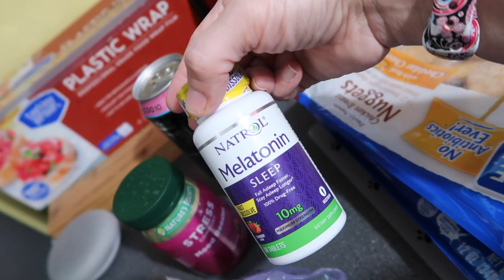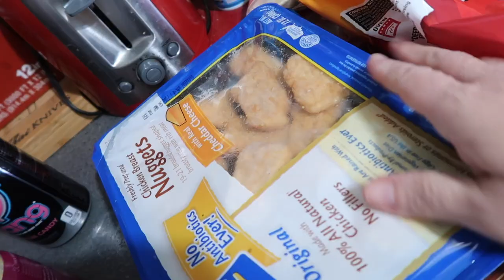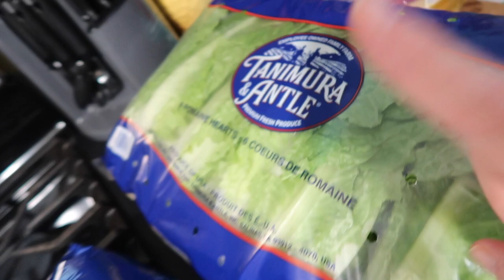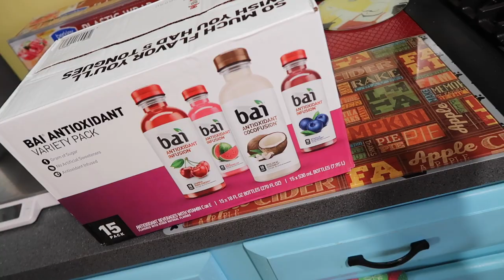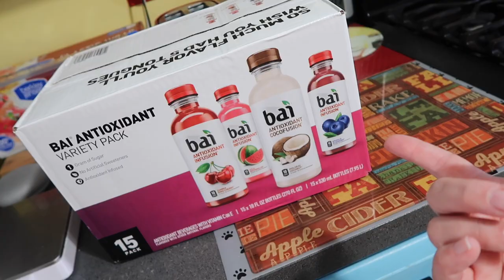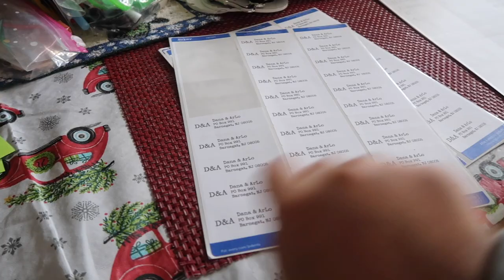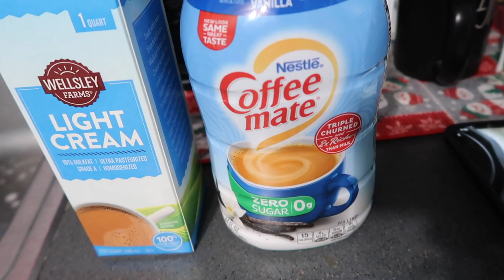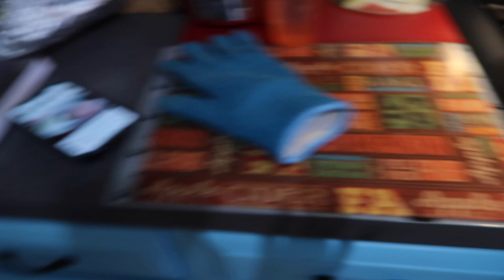FINALLY Got Some Answers | Costco Haul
Food(s) shown:
@EmilyMariko 's salmon dish
scrambled eggs with turnip hash
egg white omelet with cornbread muffin
turkey breast with cauliflower bites
chili dogs with 647 bun
honey garlic chicken thighs
shrimp burgers

Dana sees the doctor and gets some answers about her arm pain.More grocery shopping. ShopRite and Costco Haul.